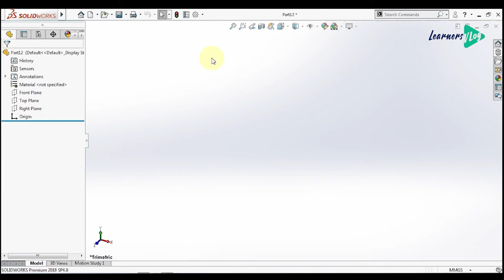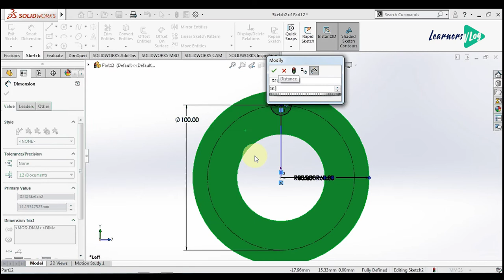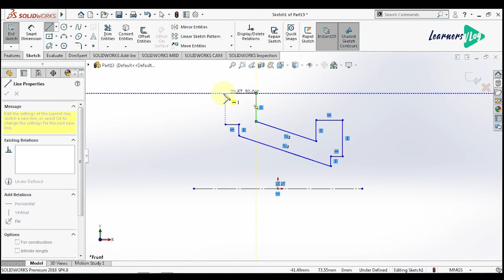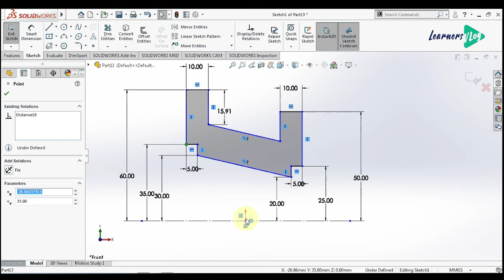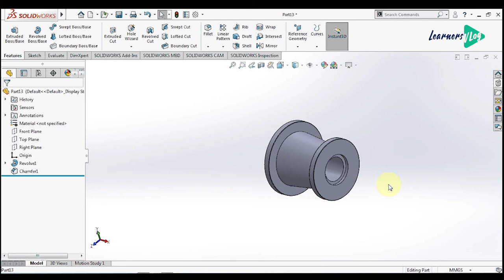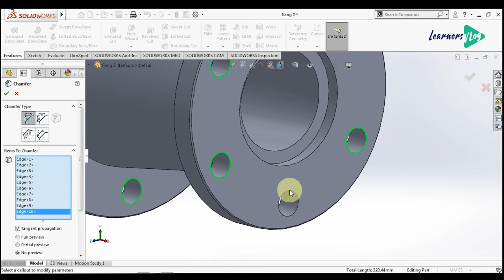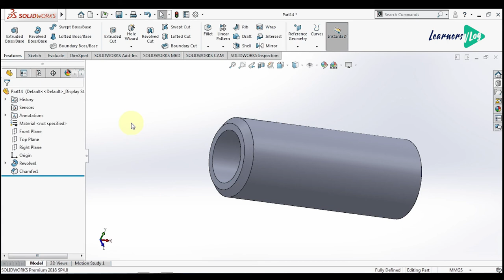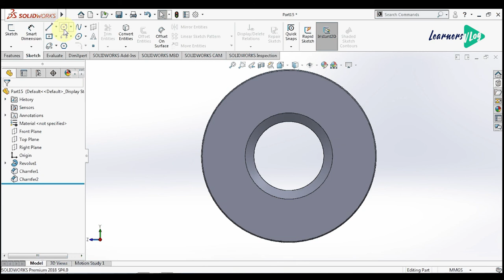Flange Model & Assemble in solidworks - Tamil Tutorial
Solidworks basic tutorials -
Design Flange model & Assemble in solidworks  - Tamil tutorial